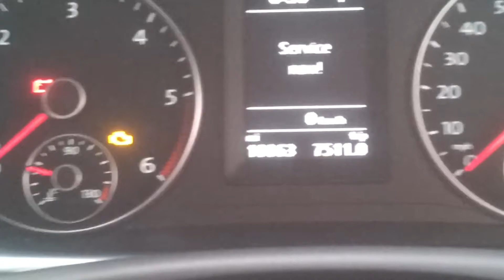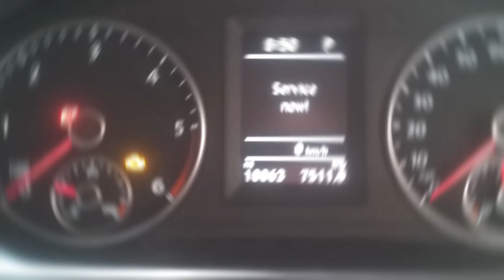OBD-II Code P0400: Meaning, Symptoms, Causes, How to Fix?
P0400: exhaust gas recirculation flow malfunction.

Timecode:
00:00:00 - Meaning
00:27:00 - Symptoms
00:37:00 - Causes
01:01:00 - How to Fix?